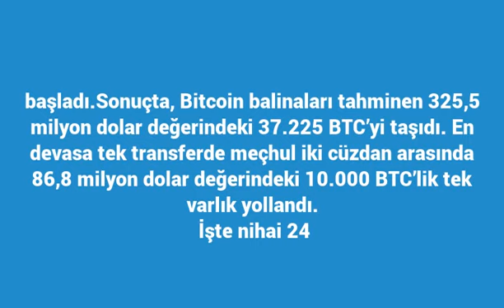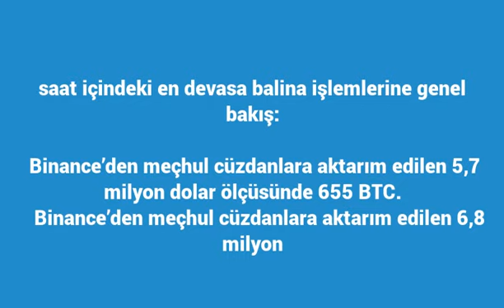Balinalar Harekete Geçti: Milyonlarca Dolarlık Bitcoinler Transfer Edildi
Büyük Bitcoin balinaları tahminen 325,5 milyon dolarlık BTC’yi taşıdı. Son 24 saat içerisinde Bitcoin 8.300 dolara kadar düşerken, Bitcoin  balinalarından kimileri BTC’yi süratli tek şeklinde hareket ettirmeye başladı.Sonuçta, Bitcoin balinaları tahminen 325,5 milyon dolar değerindeki 37.225 BTC’yi taşıdı. En devasa tek transferde meçhul iki cüzdan arasında 86,8 milyon dolar değerindeki 10.000 BTC’lik tek varlık yollandı.
İşte nihai 24 saat içindeki en devasa balina işlemlerine genel bakış:

Binance’den meçhul cüzdanlara aktarım edilen 5,7 milyon dolar ölçüsünde 655 BTC.
  Binance’den meçhul cüzdanlara aktarım edilen 6,8 milyon dolar ölçüsünde 680 BTC.